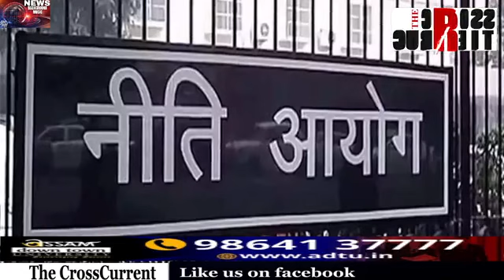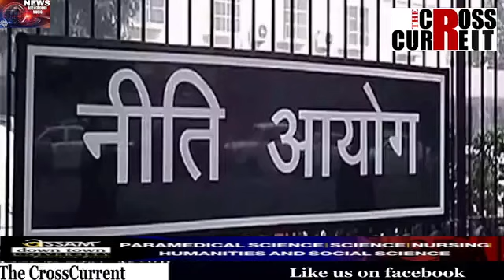নিটি আয়োগৰ বৈঠক বৰ্জন তেলেংগানাৰ মুখ্যমন্ত্ৰীৰ।